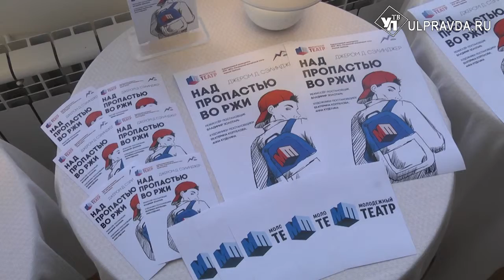Ульяновцев приглашают на премьеру спектакля «Над пропастью во ржи»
В ульяновском молодёжном театре активно готовятся к последней премьере этого сезона.